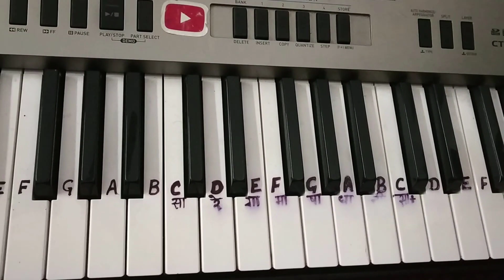Teri Umeed Tera Intezar Karte Hai|Piano Tutorial|Keyboard Lesson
Hello Friends